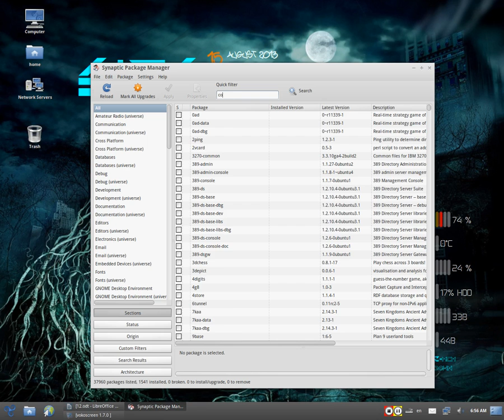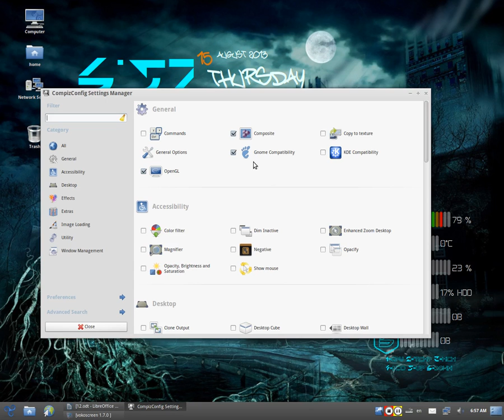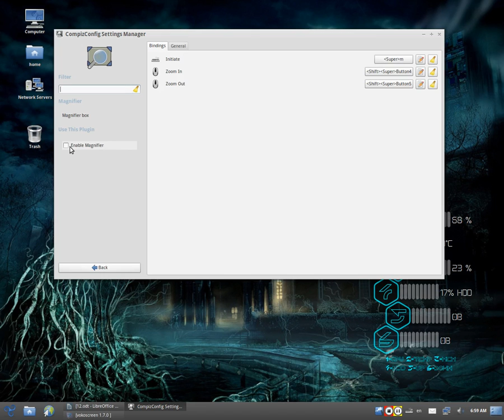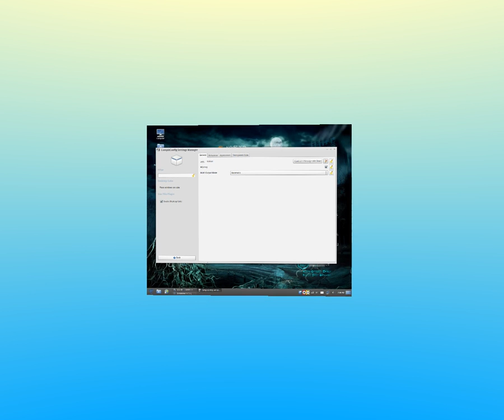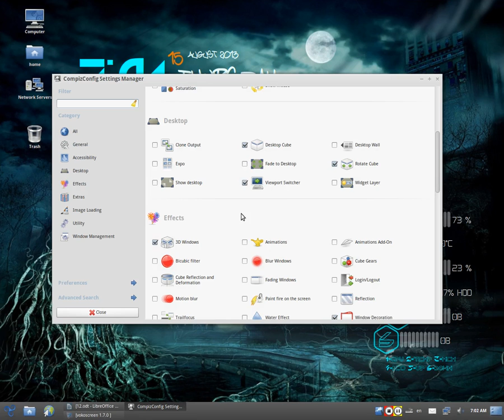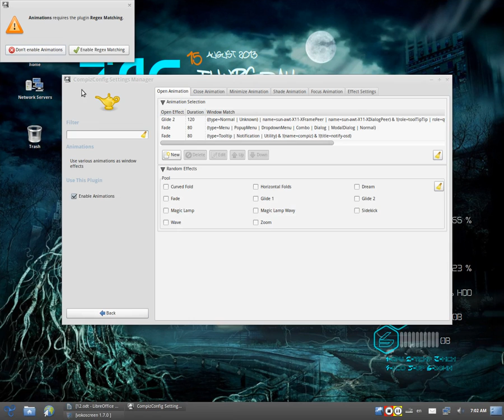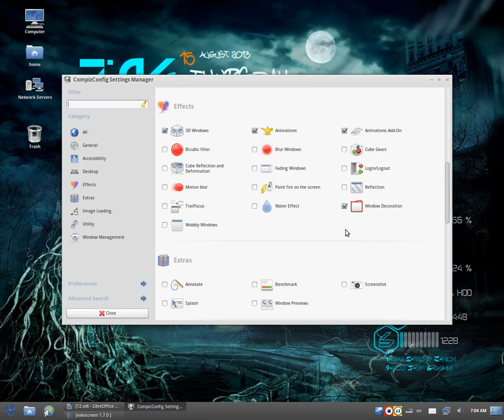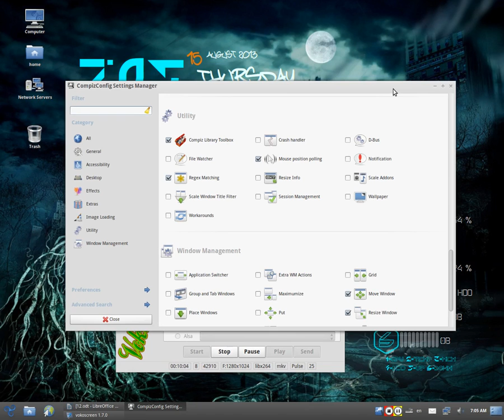ثتبيت كومبيز وتفعيل تاثيراته باسهل طريقة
اذهب  الى السينابتك  وأكتب  فى خانة البحث  compiz
وثبت الحزم  اللتى  تظهر لك
وتابع الشرح
الرجاء  رفع الصوت من السماعه  قليلا للاستماع الى الفيديو جيدا